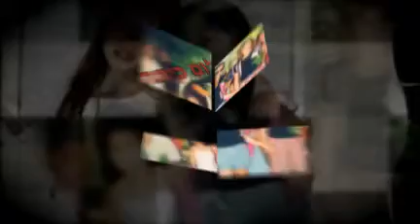Tom and Ella